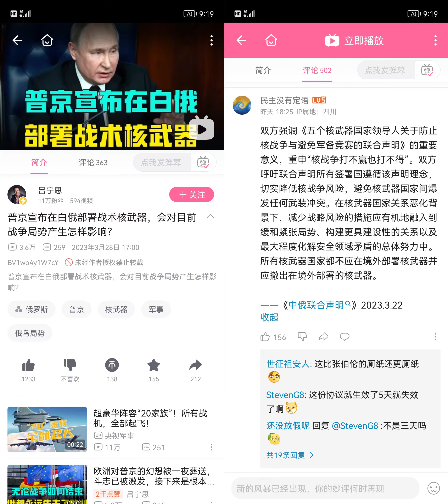俄罗斯地狱笑话系列之：习近平刚去莫斯科跟普京签了个协议，只过了6天普京就违反了协议内容。